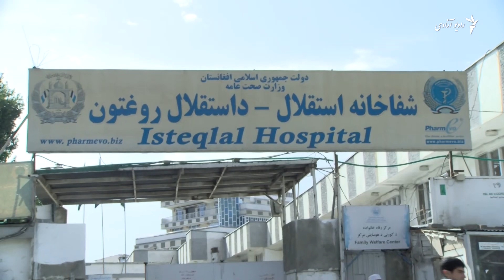انفجار امروز در کابل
کابل امروز هم شاهد یک انفجار مرگبار بود. شماری از اجساد و زخمی های این حادثه که در نزدیک وزارت احیا و انکشاف دهات رخ داد به شفاخانهء استقلال منتقل شدند. در این ویدیو بیشتر ببینید.